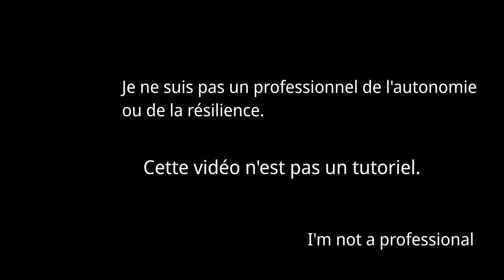Comment trouver un sapin et fêter les fêtes de fin d'année - 🛠️ Projet autonomie #35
Trouver le bon sapin adapté à la taille du logement, le couper, le ramener.
Prévoir le chauffage, les denrées, etc...
Un peu de décoration, et de musique.
Bonnes fêtes de fin d'année !

Rock'n'Roll !